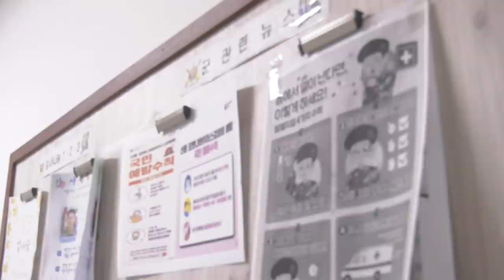[로카뉴스] 코로나19를 이겨내는 우리들의 슬기로운 병영생활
식사하는 모습부터 대화하는 모습까지
코로나19가 바꿔버린 우리들의 소중한 일상

육군은 코로나19를 슬기롭게 극복하면서
안전하고 강한 육군을 만들기 위해 노력하고 있습니다.
용사들의 안전하고 건강한 병영생활을 위해
변함없이 최선을 다하겠습니다.